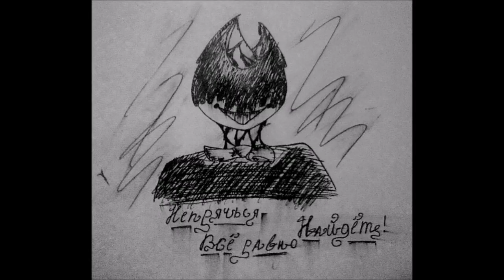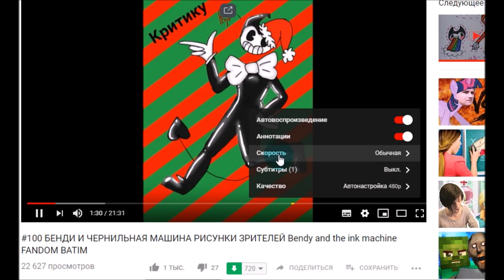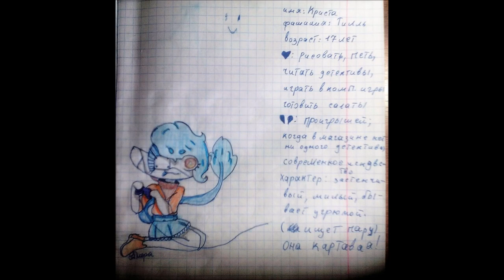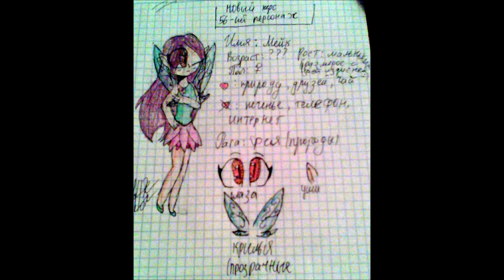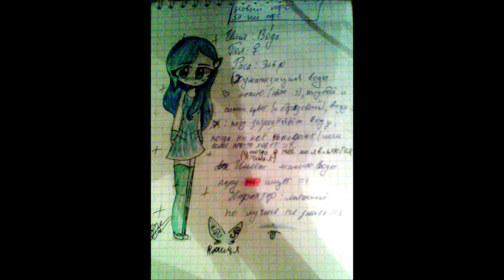БЕНДИ И ЧЕРНИЛЬНАЯ МАШИНА РИСУНКИ ЗРИТЕЛЕЙ выпуск 198 Bendy and the ink machine FANDOM BATIM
РИСУНКИ ОТ НАШИХ ЗРИТЕЛЕЙ НА ТЕМУ ИГРЫ БЕНДИ И ЧЕРНИЛЬНАЯ МАШИНА Критика рисунков от Мистера Икс ,
В группе можно задать вопросы разным персонажам Бяке Озист и его вселенной , Район,Владик и его дети,
Тредд Хаяси :) и многие другие персонажи канала :3